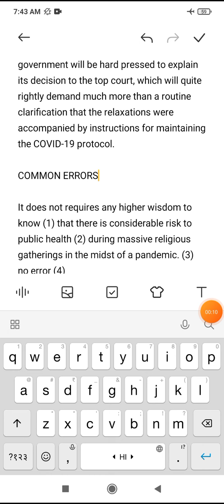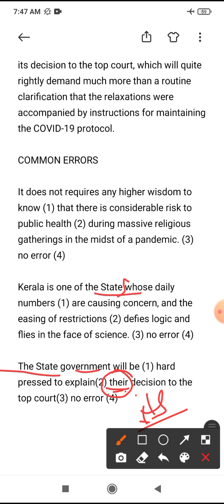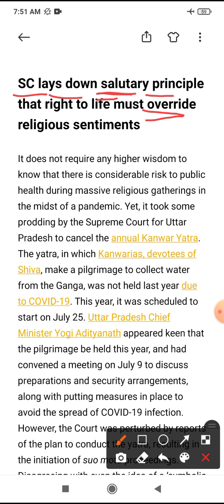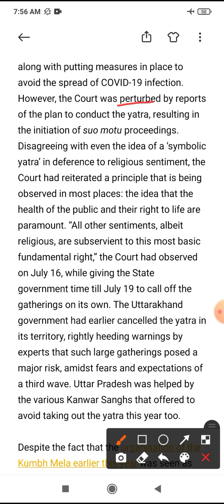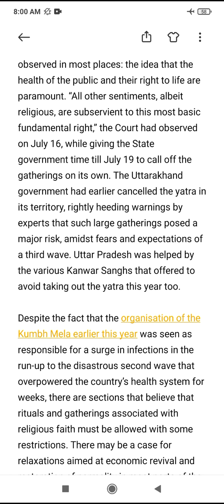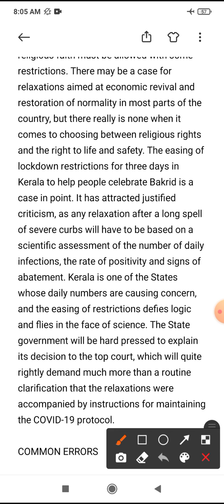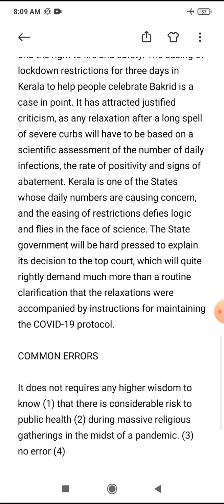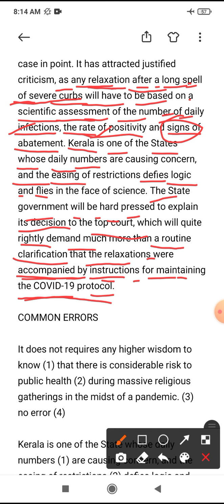The Hindu editorial analysis in Hindi (Health above Faith) 20 July, 2021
The Hindu Editorial (Health above faith) – Jul 20, 2021:

lay down (phrasal verb) – formulate, stipulate, frame, draw up & insist on (a principle/rule).

override (verb) – take priority over, be more important than, outweigh, outbalance.

in the midst of (phrase) – in the middle of.

prodding (noun) – stimulus, push, prompt, reminder, spur, motivation.

keen (adjective) – eager, enthusiastic, determined, desirous.

along with (phrase) – together with.

put in place (phrase) – organize, establish, create, form.

measure (noun) – action, step, procedure.

perturb (very) – worry, upset, unsettle, disturb, concern, trouble.

result in (phrasal verb) – cause, bring on, bring about, call forth, give rise to.

initiation (noun) – the act of initiating; beginning, starting, commencement.

suo motu (phrase) – Latin term means “on its own motion”. It is used where a government agency acts on its own knowledge.

proceedings (noun) – legal action.

in deference to (phrase) – out of respect/regard for something; in consideration of something.

reiterate (verb) – repeat, say again, restate.

paramount (adjective) – most important, primary, first and foremost (thing), key.

albeit (conjunction) – though, even though, however.

subservient (adjective) – less important, subordinate, secondary, marginal, supplementary, immaterial.

call off (phrasal verb) – cancel, abandon, shelve, scrap.

on one’s own (phrase) – alone, all alone, by oneself, all by oneself, independently, single-handedly.

heed (verb) – pay attention to, take notice of, consider, take into account.

pose (verb) – constitute, present, create, cause (a problem or danger or risk).

amidst (preposition) – amid, in the middle of; during.

take out (phrasal verb) – accompany, go with, go out with.

organization (noun) – arrangement.

surge (noun) – sudden increase or rise of something.

run-up to (noun) – a period of time just before an important event.

disastrous (adjective) – terrible/horrible, shocking, unfortunate, ill-fated, detrimental.

overpower (verb) – overthrow, overturn, upset, defeat, gain control over.

ritual (noun) – (religious) ceremony, rite, custom, observance, celebration.

relaxation (noun) – the process of making a restriction/rule less strict.

revival (noun) – improvement, rallying, picking up; re-establishment, reintroduction, restoration.

restoration (noun) – reinstitution, re-establishment, reinstallation, revival.

normality (noun) – a normal state of affairs, regularity

case in point (phrase) – example, instance, typical case, sample.

justified (adjective) – valid, well-founded.

spell (noun) – period, time, interval.

abatement (noun) – lessening, decrease, decline.

cause for concern (phrase) – a reason to worry (feel anxious).

defy (verb) – go against, ignore, disregard, disobey; resist, take a stand against, confront.

fly in the face of (phrase) – go against, flout, defy, disobey, disregard, ignore; break, violate, contravene, breach.

hard-pressed (adjective) – in difficulties, under pressure, under stress, troubled.

much more (phrase) – a lot more.

accompany (verb) – occur with, co-occur with, coincide with, coexist with, go with, go along with, appear with.